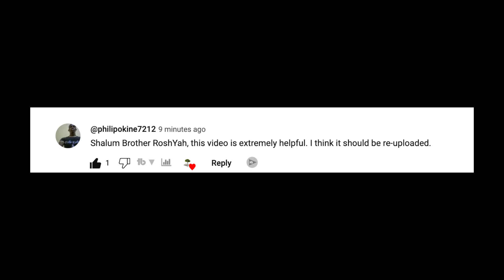Defending Your Mind: When Thoughts ATTACK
Yeshua jesus god meditation music israel sacred name of god worship christian christianity prayer lord jesus christ holy spirit religion messiah bible study sleep meditation assembly of yahuah tetragrammaton how to pray to yahuah torah the way tv